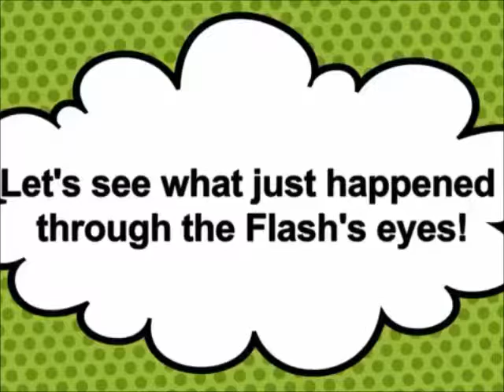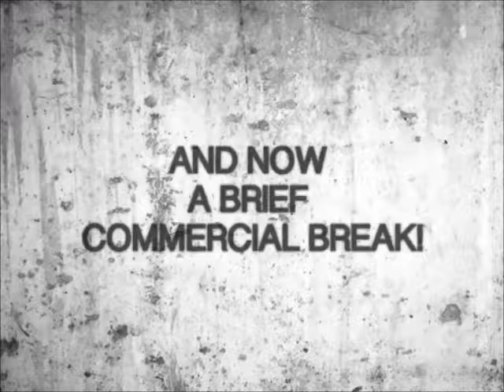Justice League S1 Ep 1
LifeToTheMax